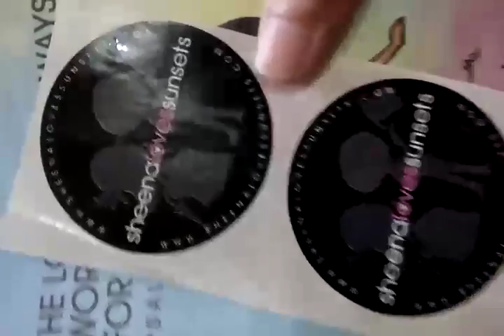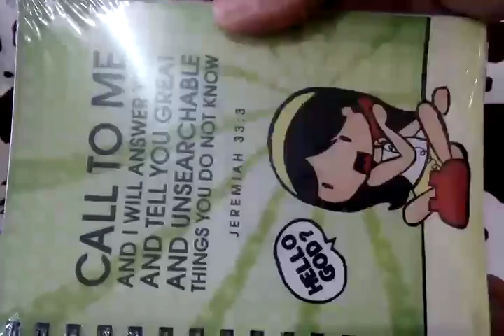Mini notebook i won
YOu must have this. Ang cute nila. Pwede ipang gift or personal used mo. It has a Bible Verse printed cover with fun character to choose from.
Thank you so much Maam sheena 😍